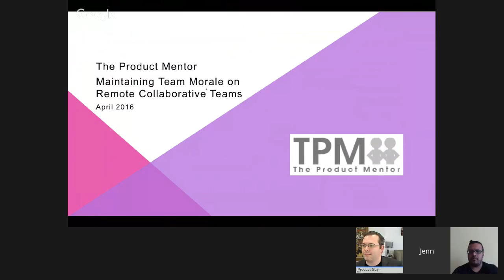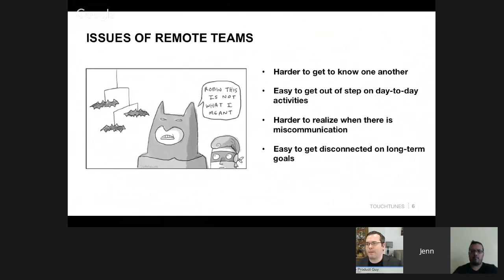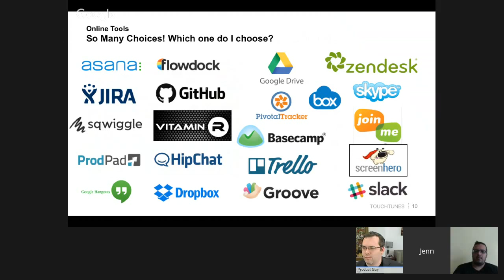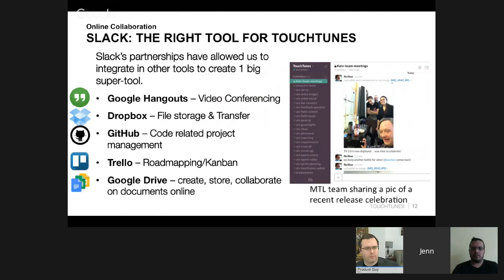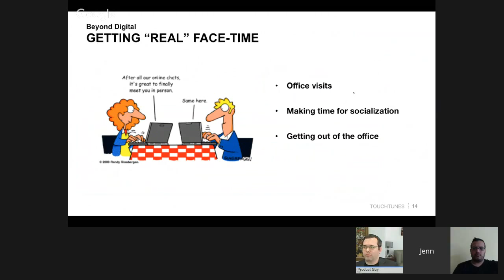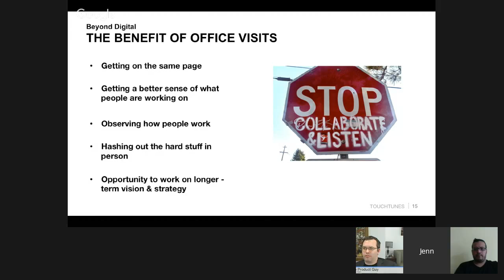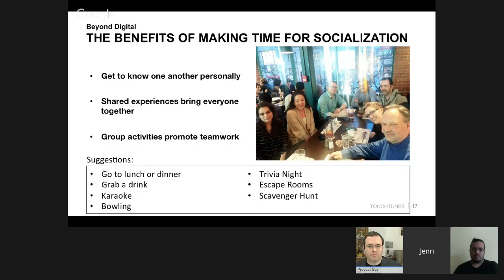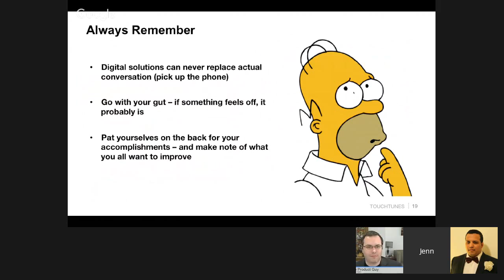The Product Mentor: Key to Product Management Success: Building Team Morale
Join Jenn Bornstein's (mentor in The Product Mentor) conversation on Key to Product Management Success: Building Team Morale.

The Product Mentor is a program designed to pair Product Mentors and Mentees from around the World, across all industries, from start-up to enterprise, guided by fundamental goals...Better Decisions. Better Products. Better Product People..